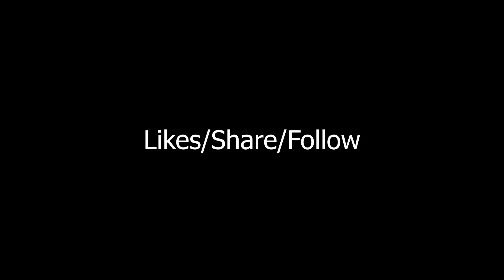Frost bite and Precautions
I was at Nanga Parbat Camp4 (7400 meters) and stuck there due to mild Snow blindness. Frost bite issues started due to a long stay at C4.